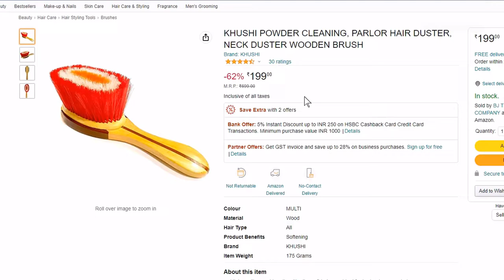Wooden Cleaning Brush Hair Dusting Cleaning Brush detail review.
KHUSHI Wooden Powder Cleaning Brush Hair Dusting Cleaning Brush detail review.

🖥️ Led Monitor
💻 Laptop which I use for Video editing
🎤Boya Microphone
🎤Another Blue Snowball iCE USB mic